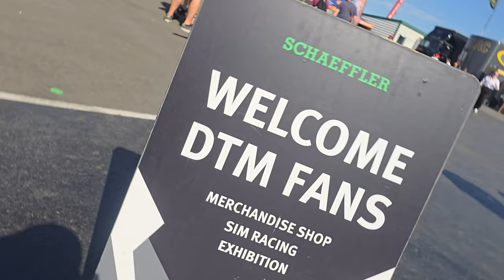DTM Sachsenring - Dizee war auch dabei - VLOG